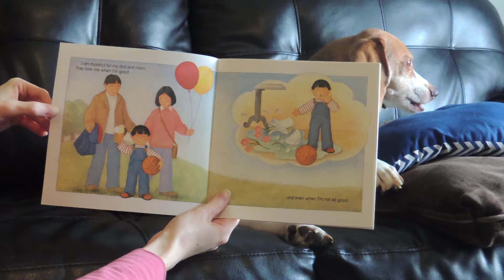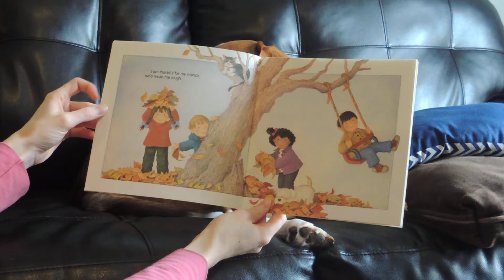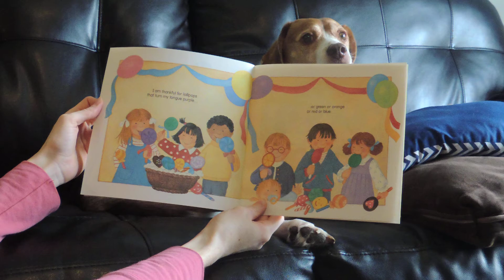Thanksgiving is for Giving Thanks by Margaret Sutherland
Thanksgiving is a special time of the year where we gather together with family and friends. We gather together to have a big feast with turkey, mashed potatoes, pumpkin pie, and lots of other yummy foods. We celebrate all the things that we are thankful for. What are you thankful for?